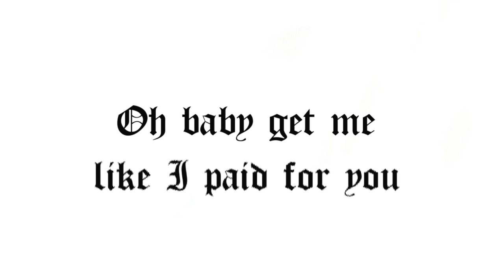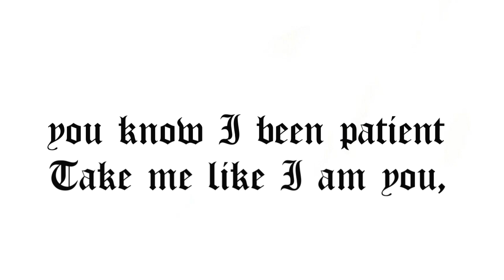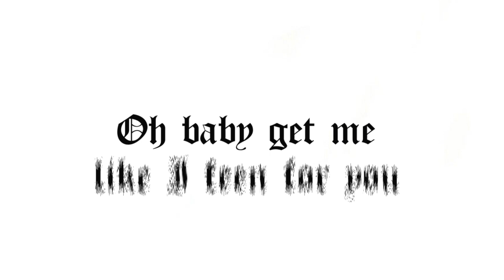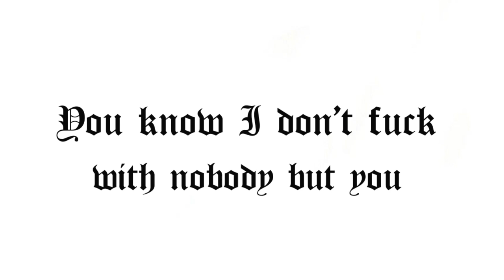BUCKAMORE - ANYTHING FOR (PROD X DELTATRON) LYRIC VIDEO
Buckamore - WAVES EP (Prod X Deltatron)

Video by N3t4